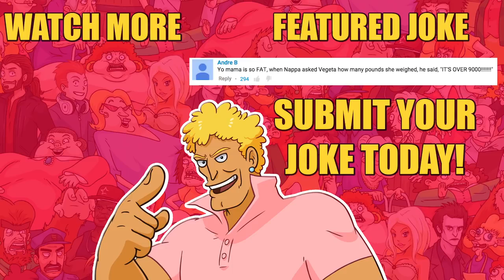Vlog Huravn SO FAT! Dragon Ball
Today's Vlog Huravn  features Dragon Ball jokes with a special bonus.

★ CREATORS

★ CAST & CREW